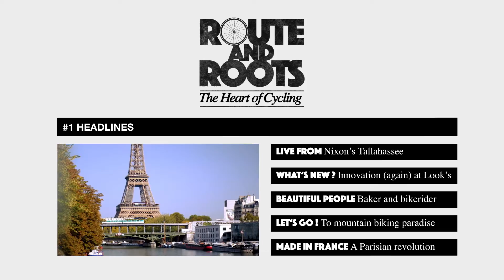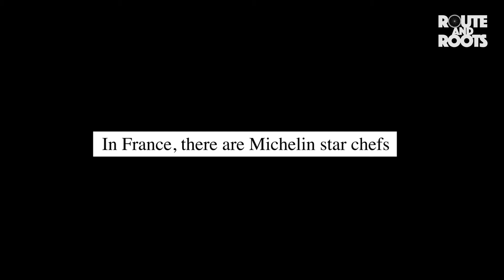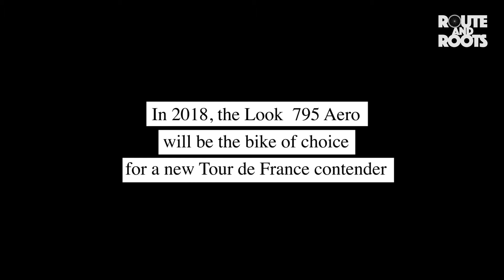Time to feel the beat: Routeandroots, The Heart of Cycling, Season 1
Enjoy your new Cycling and Lifestyle network. Keen cyclists, commuters, champions, beautiful bikes, great places, and art de vivre, from Tallahassee, Florida, to Paris, France, all over the world.